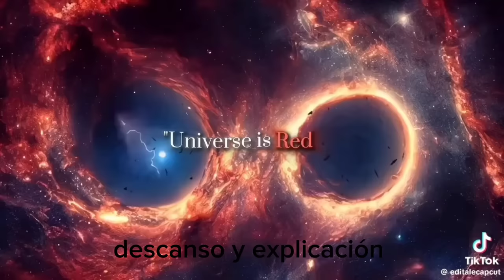fairy tale react to lucy heatflia as rudeckia de Borgia